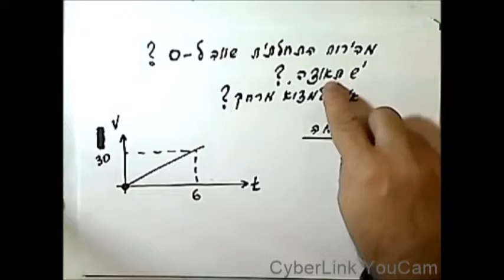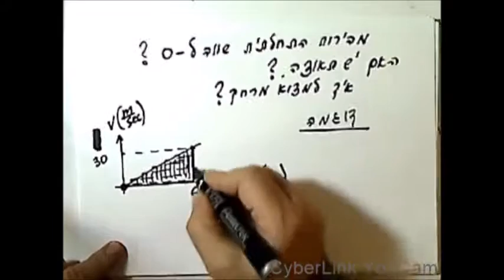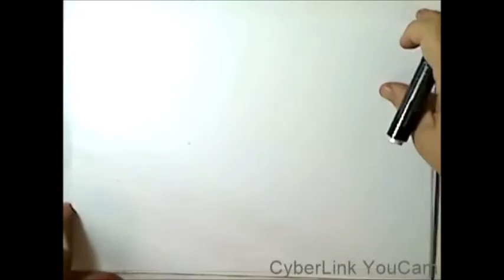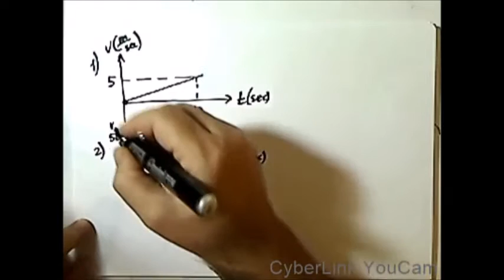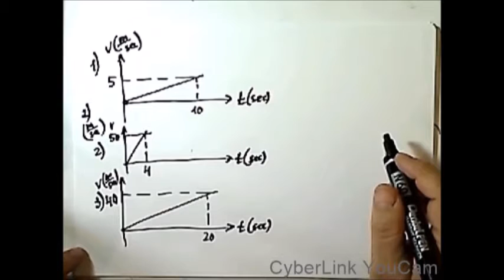הבנת גרפים תרגיל 1